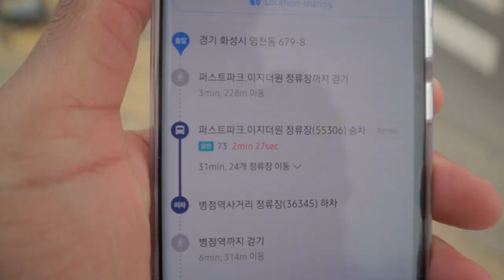I Tried Getting Cornrows In Korea!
In this video I tried getting cornrows in a popular city in South Korea for foreigners due to it being close to an American air base.